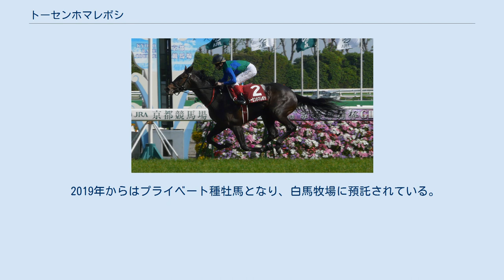トーセンホマレボシ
トーセンホマレボシは日本の競走馬である。
おもな勝ち鞍は2012年の京都新聞杯。
名前の由来は冠名に誉れ星。
 半兄に天皇賞馬のトーセンジョーダンがいる。
 12月24日の阪神の新馬戦芝1600mで1番人気に推されるも1/2馬身差及ばず2着に敗れる。
 次走の1月14日の京都の未勝利戦も1番人気だったが直線伸びきれずまたも2着に敗れる。
そして2月5日小倉の未勝利戦は後方から差しきって初勝利となった。
3月の阪神の500万下のゆきやなぎ賞は5着に敗れるも中京の大寒桜賞は人気に応えて2勝目となった。
そして京都新聞杯は6戦目にして初めて1番人気とはならなかった。
レースは逃げたメイショウカドマツの2番手を追走し、直線抜け出して2着ベールドインパクトに2馬身半差をつけ優勝。
3勝目を重賞初制覇で飾った。
勝ち時計の2分10秒0はダンツシアトルの持っていた京都芝2200mのコースレコードを0.2秒更新。
さらにコスモバルクがマークした芝2200mの日本レコードを0.1秒更新することとなった。
 5月29日の第79回東京優駿では1000m通過59秒1のハイペースで逃げるゼロスの直後2番手を追走、直線で先頭に立ったもののディープブリランテ、フェノーメノに交わされ3着に敗れた。
 東京優駿の後、秋競馬に備えて休養していたが、そのさなかに右前脚に屈腱炎を発症したことから9月1日になってオーナーサイドの意思により、現役を引退することが明らかとなった。
9月21日付けで競走馬登録を抹消され、ブリーダーズ・スタリオン・ステーションで種牡馬入りすることが発表された。
 引退後の2013年からブリーダーズ・スタリオン・ステーションで繋養されている。
種付け数は2013年134頭、2014年110頭、2015年135頭、2016年104頭、2017年22頭、2018頭28頭と推移している。
 2016年に初年度産駒がデビューした。
 2017年9月18日、ミッキースワローがセントライト記念を勝利し、中央・地方を通じ産駒の重賞初勝利を挙げた。
 2019年からはプライベート種牡馬となり、白馬牧場に預託されている。
 2021年からはエスティファームで繋養されている。